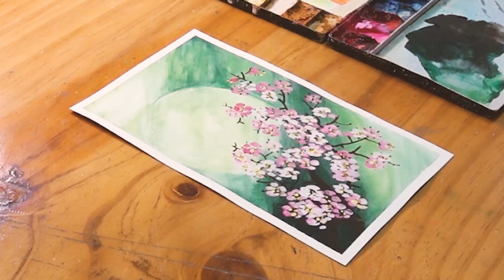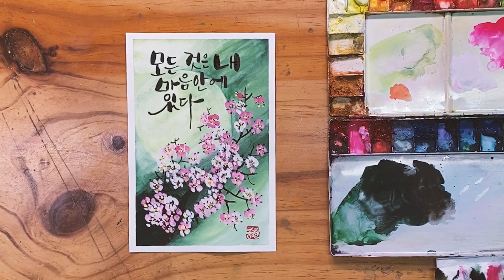캘리그라피 "모든 것은 내 마음 안에 있다."ㅣ송연아트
일일캘리그라피 - 수채화

"모든 것은 내 마음 안에 있다."

좋은 문구 혹은 좋은 글귀가 있으면 댓글 달아주시면 채택하여
영상으로 제작하도록 하겠습니다. 댓글 부탁드려요 ^ㅡ^//
영상은 매주 월, 화, 수, 목, 금에 올라갑니다.